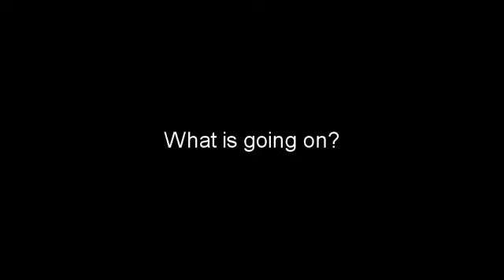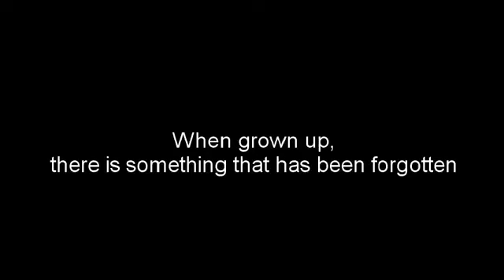I hate war! Did you forget something?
hey lets not argue with a fictional character, it's not very classy. clearly poking fun lets relax okay. TWITTER: FACEBOOK: .

We had a priest, a rabbi, and an atheist smoke weed together. Get the vaporizer here: Get our favorite grinder here: .